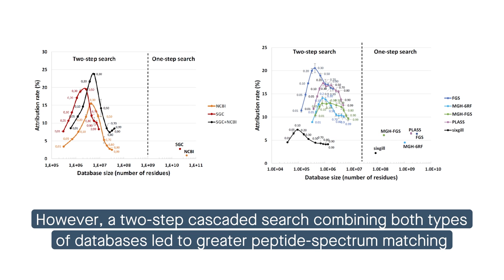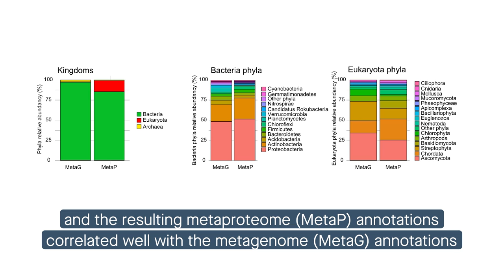Increasing the power of interpretation for soil metaproteomic data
Jouffret, et al. “Increasing the power of interpretation for soil metaproteomics data.” Microbiome (2021)